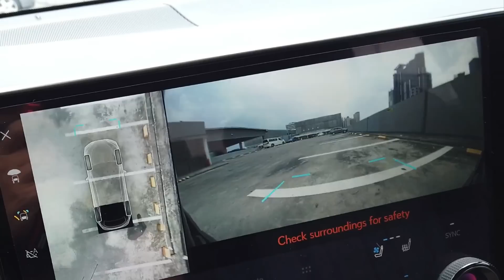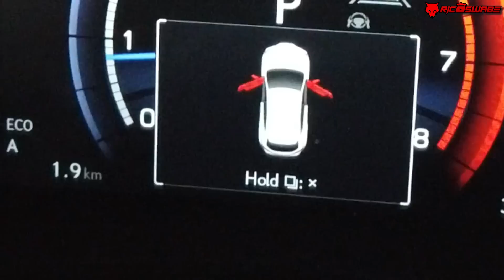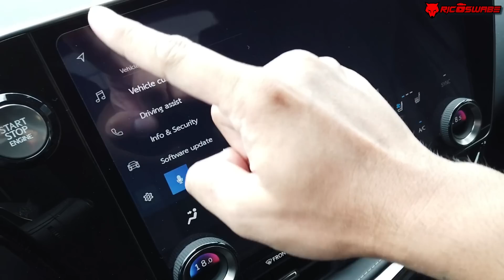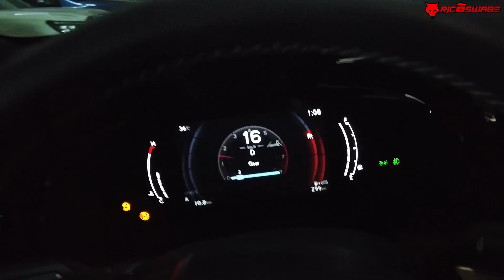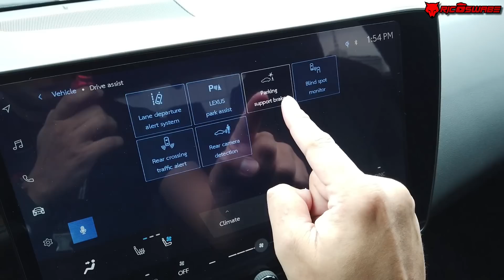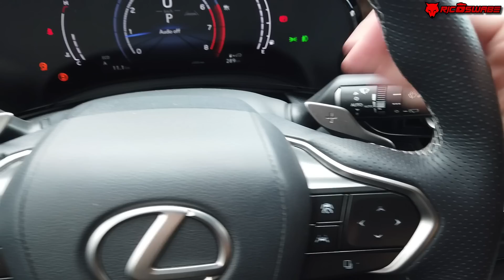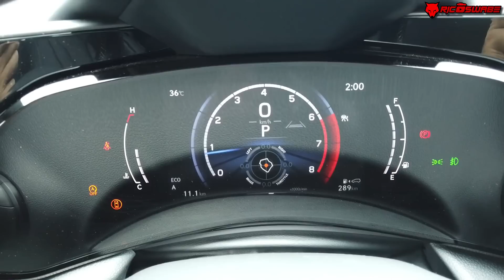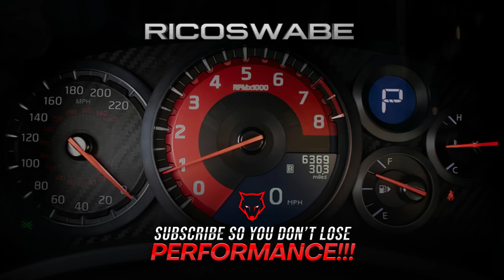All New 2022 LEXUS NX350 F SPORT has an ULTRA SMOOTH PERFORMANCE | Philippines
Thank you to our kaswabe viewer/subscriber Mr.Percy sa pagpapahiram ng kanyan f sport nx 350..To join his Cycling Club you may check the & His ownership Macha team food trading
🇯🇵 RECOMMENDATIONS after this VIDEOS from LEXUS

TIME CODES ⏰
0:00 Few Highlights / Overview
4:29 Exterior Review
6:56 Engine Specs
7:53 All new Rear Fascia
9:26 Rear Seat 2nd Row
10:27 1st Row Cool Features
20:23 Cinematic Shots
21:20 Test Drive & Impression

Nagmamahal. RICOSWABE